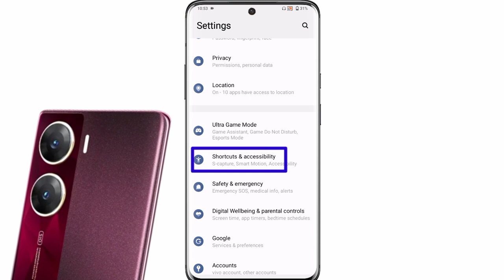Vivo v29e 5g double tap on off screen / vivo v29e double tap turn on off screen setting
Hello dosto aaj ki is video mein humne aapko bataya Vivo V29e 5g me double tap on off screen setting enable kaise kiya jata hai